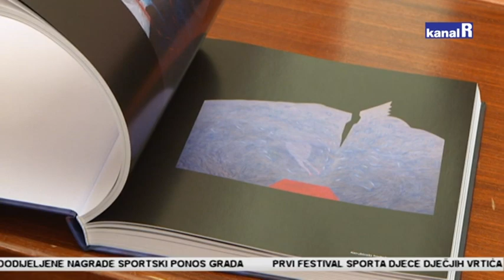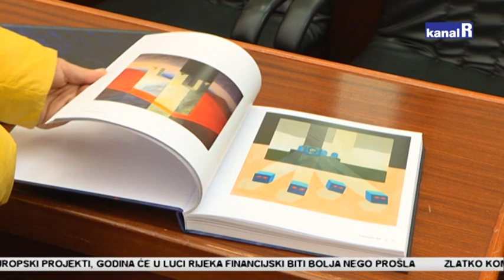Akademski slikar Zdravko Milić dobitnik je likovne nagrade Ivo Kalina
Akademski slikar Zdravko Milić dobitnik je likovne nagrade Ivo Kalina koju dodjeljuje Grad Rijeka. Nagradu mu je uručio gradonačelnik Vojko Obersnel. Riječ je o nagradi koja se svake dvije godine dodjeljuje za najbolju izložbu iz područja suvremene umjetnosti. Kako je istaknuo dobitnik zdravko Milić nagrada je veliko iznenađenje, zahvalio je povjerenstvu na odabiru, a dodao je i da je nagrada još vrijednija jer je i poznavao Ivu Kalinu oi kojem se nagrada i zove.

Likovna nagrada Ivo Kalina dodijeljuje se za najbolju likovnu izložbu na području suvremene umjetnosti za 2017. I 2018. godinu. Nagradu je Zdravko Milić dobio za izložbu pod nazivom Radovi 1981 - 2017 koja je održana u Muzeju moderne i suvremene umjetnosti prošle godine, odlučilo je stručno povjerenstvo. Upravo je s retrospektivnom izložbom Zdravka Milića zatvoren bivši prostor Muzeja moderne i suvremene umjetnosti u Dolcu nakon čega je Muzej preseljen ex prostor Benčića.

Gradonačelnik Rijeke naglasio je prilikom uručenja nagrade kako izložba nije samo oduševila povjerenstvo, već i publiku, a otvorila je i dio pitanja o svakodnevnici, ali i pitanja o nedavnoj povijesti, fantaziji. Bio je to poseban doživljaj druge stvarnosti. Naglasio je Obersnel

Nakon svečane dodjele likovne nagrade predstavljena je monografija Zdravka Milića nastala upravo nakon retrospektivne izložbe u Muzeju moderne I suvremene umjetnosti. Nagradu Ivo Kalina Grad Rijeka dodijelio je deveti put, a na svečanost je kao I do sada podržala svak I svaki put bila I Anita Baričević Kalina supruga slikara Ive Kaline po kojoj nagrada nosi ime